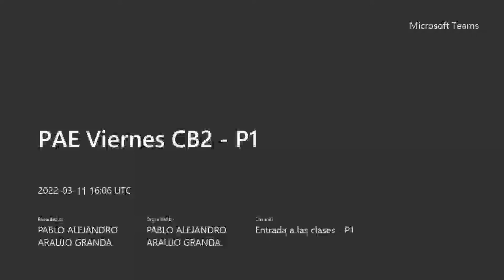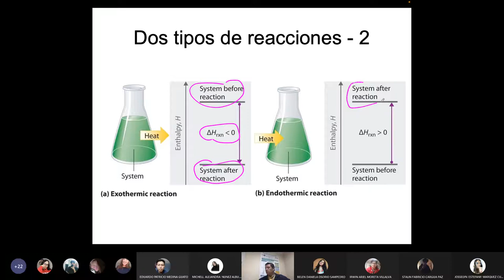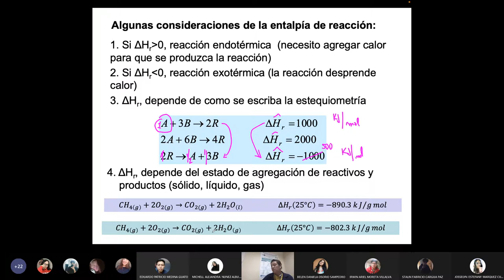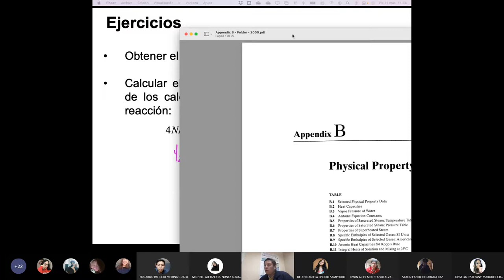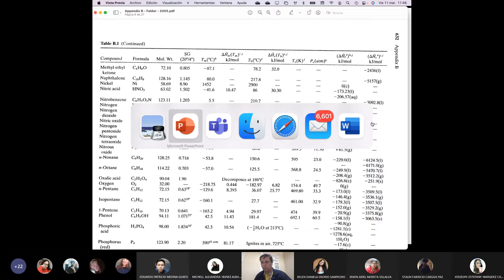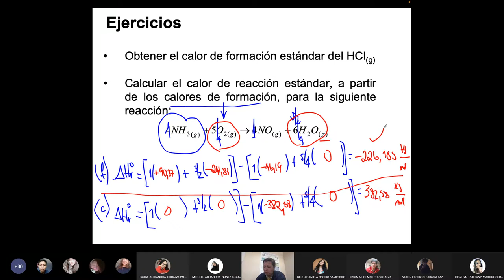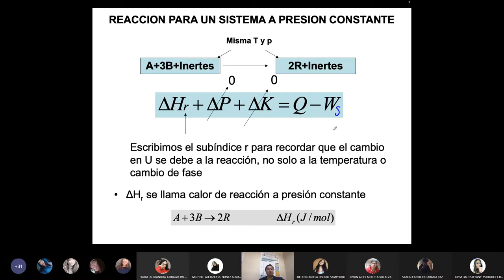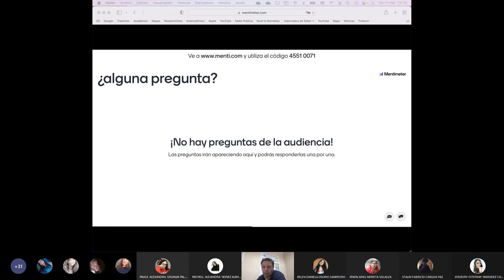PAE Viernes CB2 P1 - Calores de formación estándar y de combustión - 2022.03.11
Cálculos usando los calores de reacción estándar y calores de combustión